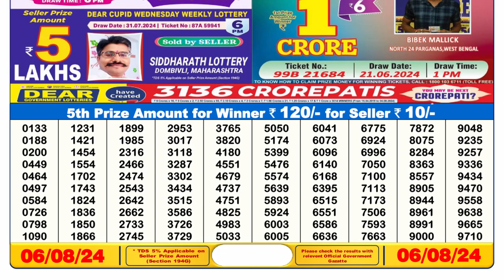✅Lottery Result 6pm Result 06.08.24 Sikkim Lottery Result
Sikkim Lottery Sambad 6pm Result 06.08.24